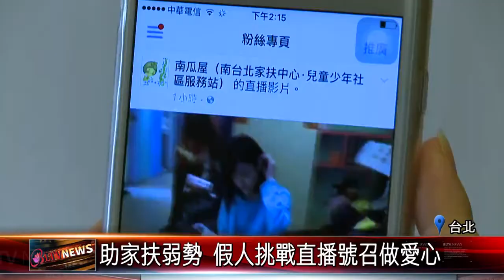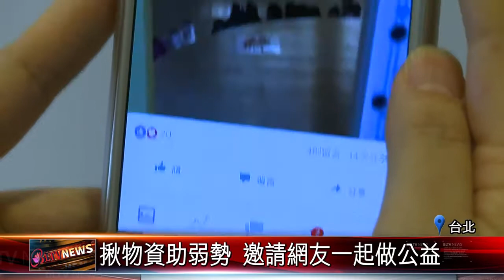人間衛視新聞@網友助家扶弱勢 假人挑戰直播號召做愛心送圍巾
入冬最強大陸冷氣團來襲，溫度直逼個位數，一整個就是凍。一群陌生網友透過臉書號召歲末送暖，募資投入製作500條愛心圍巾、500份「雞」祥餐盒及其他物資分送弱勢家庭，並將多餘款項捐贈南台北家扶中心。再揪這群家扶對象直播「除舊佈新主題假人挑戰」，現場NG狀況連連但笑聲不斷，網友說能夠跟不認識的人一起做好事就是「暖」，而社工及家扶對象不約而同表示，今天是入冬最冷一天，但也是最溫暖、最開心、最感動的一天。

　走進家扶，看見有人分送物資、掃地拖地、張貼春聯、整理遊戲室，舞蹈排練、樂器演奏及烹飪烹調點心，但大家怎麼都定格不動？全場開啟假人模式，像假人一樣定格，靜止不動，戲劇化的表情、姿勢到位，眼睛都不能眨演，宛如時間凍結，一鏡到底過程不NG。其實這是送愛網友與家扶對象即興演出時下最夯的「假人挑戰」，藉由除舊佈新主題邀請家扶對象、社工及志工群等近百人共襄盛舉。

　由於是即興發揮，所有人員到齊後在短短不到一小時內，從分組、角色安排、動作設計到畫面拍攝與直播，努力挑戰不可能的任務。練習過程中不難想像NG連連，大夥沒有一句嘆息與責難，反而是交錯吶喊的加油聲，經過反覆快速練習，透過臉書直播，終於挑戰成功。活動發起人楊博喻表示，對於年齡層從5歲到50歲的跨界族群而言，彼此的陌生是最大難度，但卻有著共同的目標，對於結果是否成功並不在意，反倒是希望大家不分彼此，享受過程帶來的喜悅與正能量。

　繼日前網友在臉書上號召眾募500條圍巾送愛活動，今天這群網友相約來家扶送暖，一條條亮紅圍巾圍在每個人的身上，在歲末超級冷氣團來襲之際，更顯得喜氣與熱情。南台北家扶中心主任王金敦感動的說：這次的即興活動相當特別有意義，過程當中不見捐贈者與家扶對象之間的差異，反而看見一視同仁的努力，這跟過去的社福活動呈現而言，有著更深一層的涵義。

　單純一場社福活動帶來的力量真的有限，但每每透過活動的參與分享，激起更多人的惻隱之心，來幫助身邊的需要關懷的人事物。這塊土地需要你我共同改變參與，一起將昨日的弱勢，透過今天化為明天的優勢。